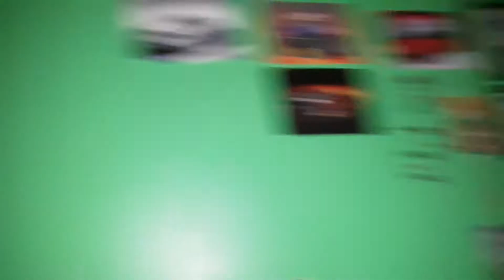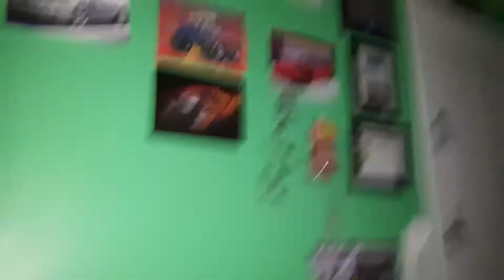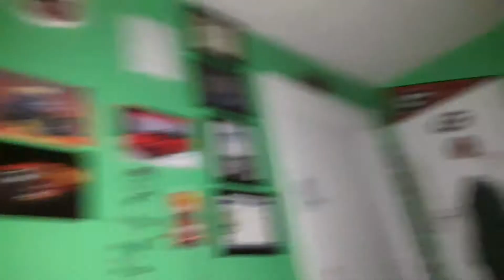I will not be making videos for couple of days.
I don't feel very good at all. Have a good day and the rest of 2019.